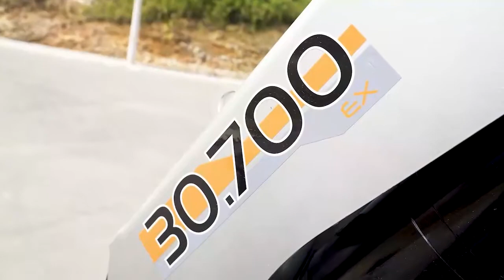Funcionamiento Hidrogrúa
Funcionamiento de Hidrogrúa TKA 30.700.

Solicitar cotización:
📍San Martín, Mendoza